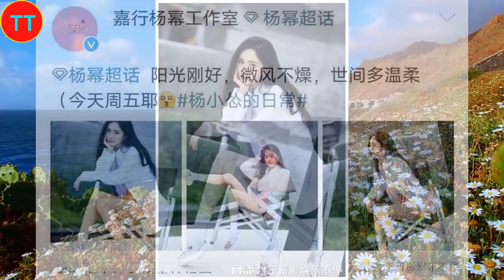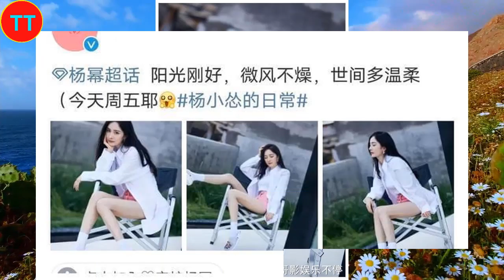34岁杨幂大秀清凉照，意外暴露出“漫画腿”，皮肤细嫩少女感十足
34岁杨幂大秀清凉照，意外暴露出“漫画腿”，皮肤细嫩少女感十足